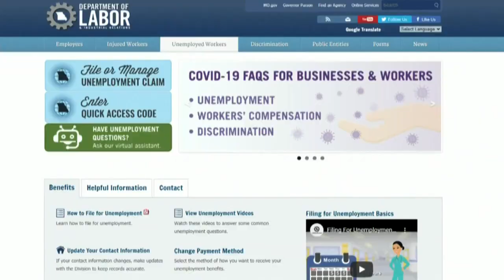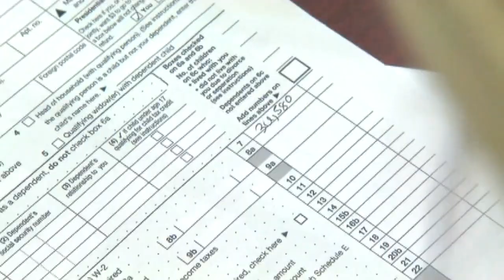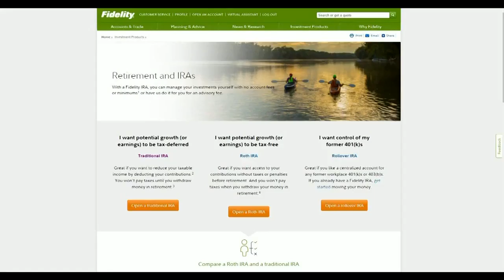Why some who received unemployment benefits amid COVID-19 pandemic could receive surprise tax bill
The IRS has already received nearly 35 million tax returns this year. A local tax expert warns there could be some unexpected surprises related to impacts from the coronavirus.